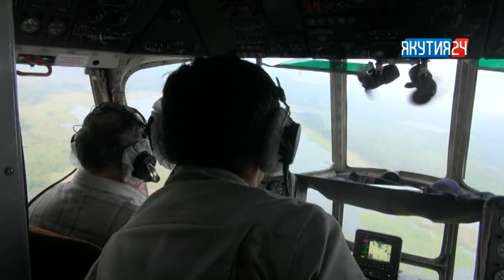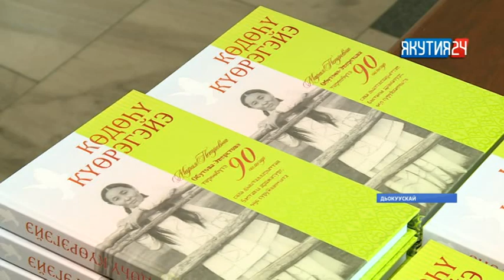«Саха сирэ» информационнай биэрии. Бэс ыйын 12 күнэ, 20:30 ч.